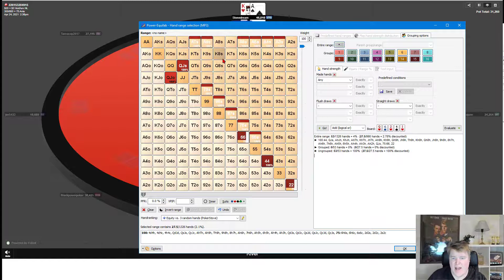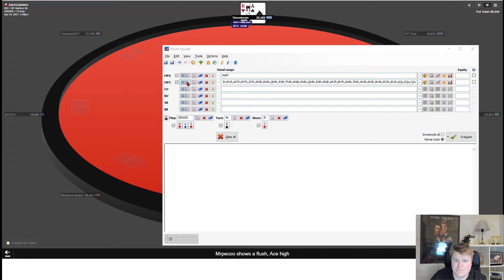Student Hand Review: Turning AKo into a bluff | Episode #1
Hello, in today's video Marko reviews Juho's played hand. Juho decides to turn his AKo into a bluff and Marko analyzes his play.